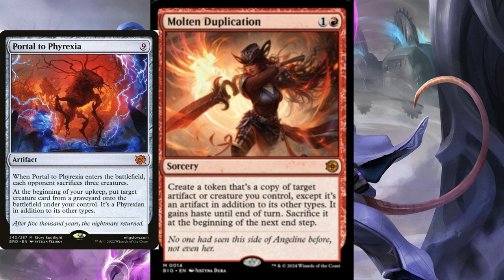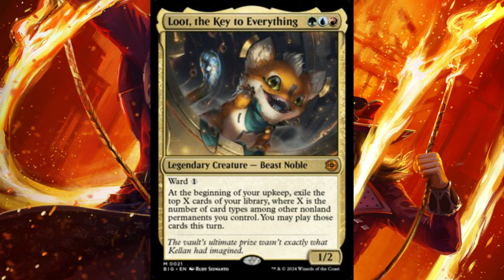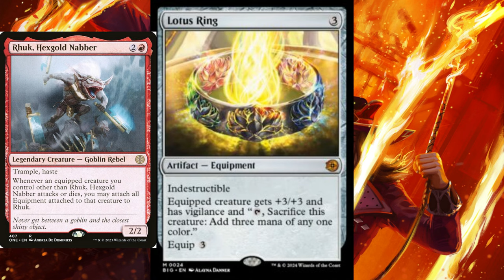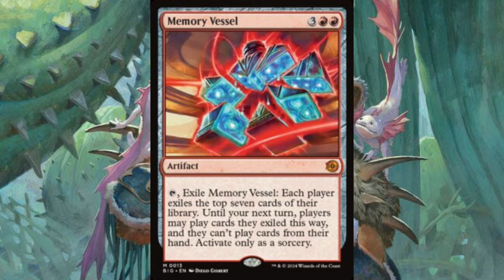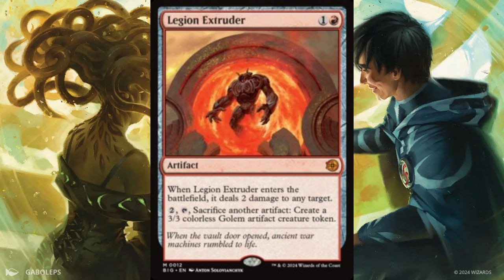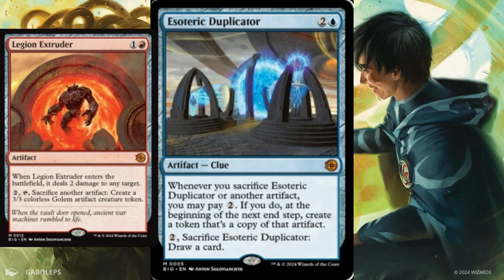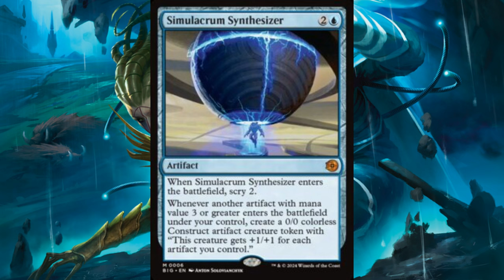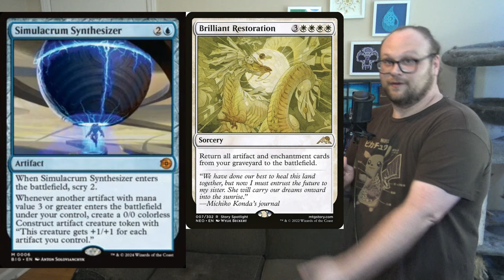Outlaws of Thunder Junction Previews | OutrageousStandard-Legal Big Score Cards | Mtg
Wizards started rolling out previews for the standard-legal Big Score cards from Outlaws of Thunder Junction, and these cards are nuts! There are no commons or uncommons to get through today, just pure madness!

    Category
        Gaming